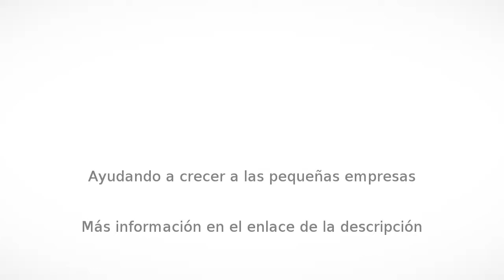Aceites en Cuautitlán Izcalli - RASA, Refacciones Aguilar - InfoIsInfo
RASA, Refacciones Aguilar, Aceites en Cuautitlán Izcalli. Más Información